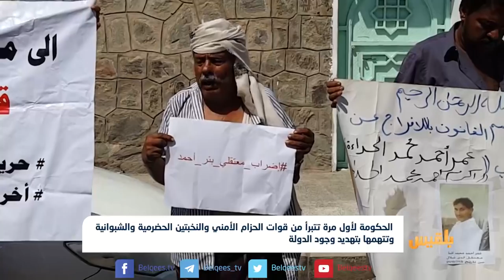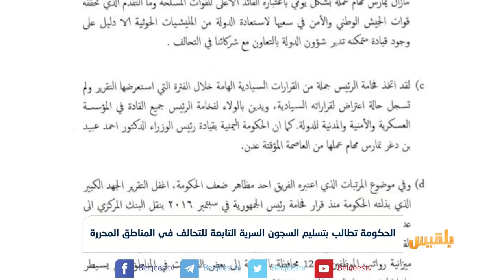الحكومة تتبرأ من قوات الحزام الأمني وتطالب بتسليم السجون السرية التابعة للتحالف | تقرير محمد اللطيفي